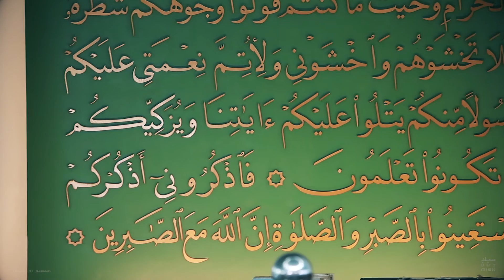Sanaa ft Mandheera Boduberu (HD) Misk - Habeys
Barakaaiytheri Ramazan mahuge heyo edhumaa thahuniyaa dhivehi emmehaa lobuvethi akhunnaa ukhthunnah ariskuran. Mi madhaha album akee komme aharegge ves ramadán mahah hassa koggen Habeys ge faraathun thiya faraaiythakah hadhiyaa kurumumah gasthukurevifaivaa silsilaa madhaha album thakuge therein 2 vana album eve.
Mi album gai himeney madhaha thah kiyaafai vaany Boduberu group thah kamah vaa Mandheera, Harubee, Heyriyaa , Ekathi, Dhammaanu, Gurahali ge ithurun Habeys eve.  Mi albumgai himeney evves lhemeh nuvatha raageh nuvatha raagun baeh copy koh viyafaari usoolun beynunkurumakee dhivehi raajjeyge fikuree mudhaa himaayai kurumaa behey gaanoonuge dhashun emeehakaa nuvatha ebayakaa medhu dhauvaa kureveyne kusheh kamugai dhannavan.
Mi albumge Recording Mixing adhi Mastering hadhaedheefaivany Habeys Studio ge Engineer Fikry. Madhaha thah kiyaafaivaa faraai thakuge ithurun mi albumge harmony thah kiyaafaivany  Mi albumge Video production hedhumugai haarkaai therivefaivany Ali Mamdooh adhi Yamin.
Dhua akee dharma ah kurevey mifadha ithuru masakkai thah kurumuge heyo thaufeeq Allah (SWA) alhugandumenah minvaru kurevvun.

Shukuriyyaa
١ رم ض ا ن ٩ ٣ ٤ ١